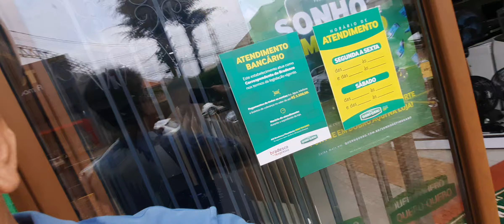ROLÂNDIA AGORA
ROLÂNDIA